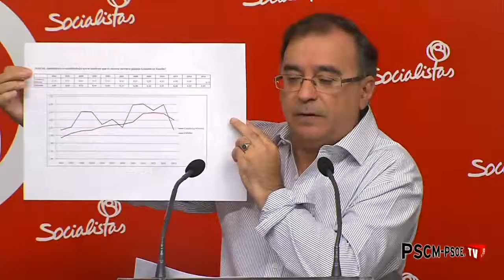La gente sabe que los centros de salud han estado acabados y cerrados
El portavoz de Sanidad del PSOE en las Cortes de Castilla-La Mancha, Fernando Mora, ha puesto en evidencia que los ciudadanos “se sienten engañados por Cospedal, porque saben en muchos municipios de la región que el actual Gobierno ha mantenido cerrados centros de salud que estaban terminados o prácticamente terminados y ahora que llegan las elecciones van a inaugurarlos y, encima, los abren menguados, no los abren completamente”.

Mora se pronunciaba de esta manera esta mañana, en una comparecencia ante los medios de comunicación en Toledo en la que hacía referencia a la inauguración de cuatro centros de salud por parte de Cospedal, dos en la provincia de Toledo y dos en la provincia de Ciudad Real, en las últimas 48 horas.

De esta manera, aseguraba el diputado regional socialista que el centro de salud de Velada (Toledo), “estaba terminado y equipado, como el de Belvís de la Jara, también terminado y a falta de ser equipado, y los han abierto tres años después de estar acabados con salas tabicadas y con menos servicios, porque en el de Velada iba un servicio de pediatría que ahora ya no va”.

Lo mismo que, seguía relatando, “ocurrió ayer con el centro de salud de Mora de Calatrava (Ciudad Real), donde está tabicada la segunda planta y no se puede pasar. Una obra que el anterior Gobierno dejó también prácticamente terminada”.

Escenarios similares a los que se encuentra los vecinos de otros municipios, donde centros de salud terminados o casi terminados en el año 2011 están aún por abrir. Mora incluía dentro de esta situación a los centros de salud “de Cuenca IV, en la capital, Caudete, Villarta de San Juan, Membrilla o Bolaños de Calatrava”.

Y entre los que no se sabe muy bien qué suerte correrán apuntaba a “a los segundos centros de salud de Azuqueca de Henares y Villarobledo, los de Santa Bárbara, en Toledo, o los de Balazote y Elche de la Sierra, en la provincia de Albacete estos dos últimos”.

La peor valoración de la Sanidad desde que la región la gestiona

En la misma comparecencia ante los medios de comunicación. Mora analizaba también el Barómetro anual del CIS sobre Sanidad y reprochaba, antes de nada, a Cospedal y su Gobierno, “que pretendan apuntarse los tantos que son solo de los profesionales, porque son los profesionales sanitarios los que están salvando el sistema y los que están bien valorados por la gente”.

Pero más allá de eso, Fernando Mora ha demostrado con todos los datos de la serie histórica de este Barómetro que “la Sanidad de Castilla-La Mancha, con Cospedal, está ahora mismo en el nivel más bajo de valoración desde que la región asumió esta competencia hace doce años, en el año 2002”. Y es que el grado general de satisfacción ha pasado de estar muy por encima de la media nacional durante estos años, “a caer ahora en picado con Cospedal. En una escala de 0 a 10, en un solo año hemos pasado de un 6,84 a un 6,18”, detallaba.

Efectivamente, Mora ha desglosado toda una serie de números que vienen a demostrar que ese empeoramiento en la percepción de los ciudadanos sobre todas las variables de la gestión sanitario del Gobierno se produce en los tres años de Gobierno de Cospedal.

Utilizando los datos de las listas de espera y la atención en urgencias, el diputado regional socialista citaba cómo “con Cospedal, el porcentaje de usuarios que creen que las listas de espera han empeorado es del 32 por ciento, y los que creen que ha mejorado, solo del 8 por ciento. Con los anteriores Gobiernos, eran muchos más los ciudadanos que creían, año tras año, que las listas de espera mejoraban, estábamos por encima de la media nacional”.

Unos valores que son idénticos a la opinión reflejada sobre las atenciones primaria, especializada y hospitalaria. “Desde que gobierna Cospedal, son muchos más los que creen que empeora. Con los anteriores gobiernos, eran muchos más los que creían que había una mejora paulatina y gradual”.

Lo mismo que con el servicio de urgencias. “Solo se lleva dos años preguntando por este servicio en este Barómetro del CIS”, aclaraba Mora, “pero es muy significativo que en el año 2012, el 18 por ciento dijera que el servicio de urgencias había empeorado, y en el año 2013, ese porcentaje ha crecido hasta el 44 por ciento”.